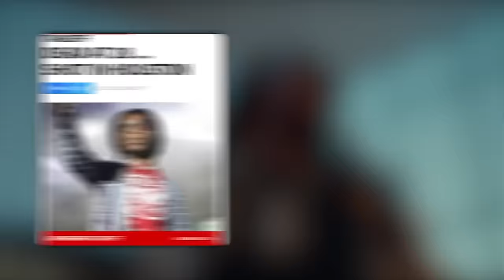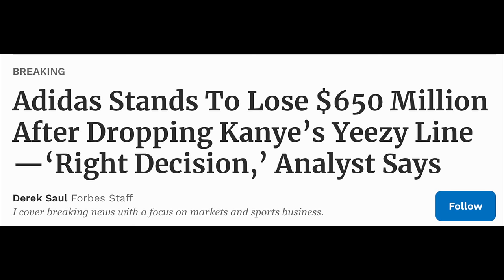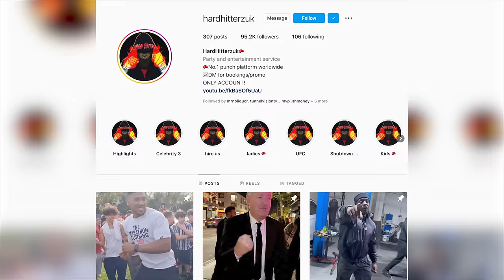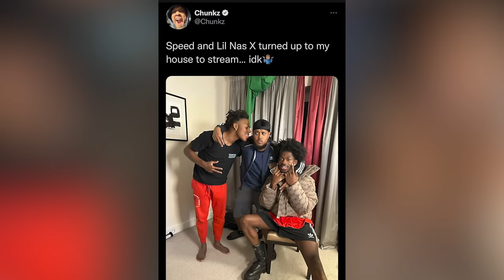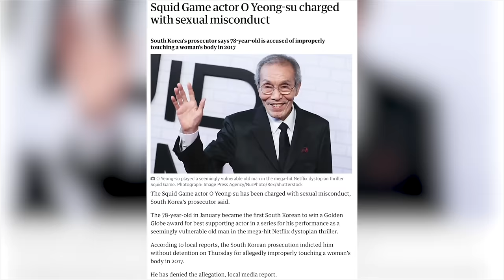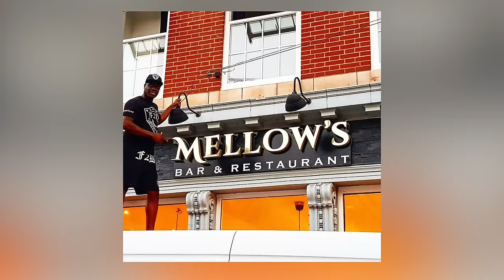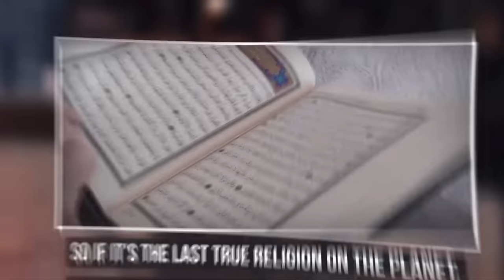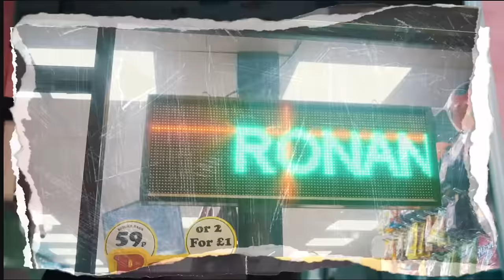R.A (Real Artillery) - THE WRAP UP 2022 [Music Video] | GRM Daily